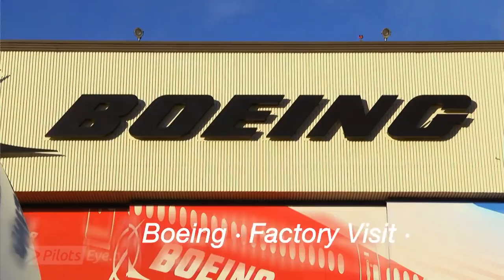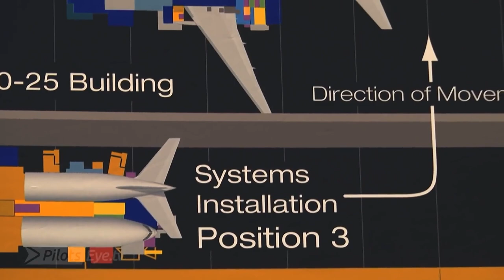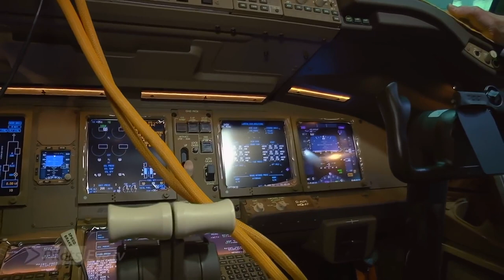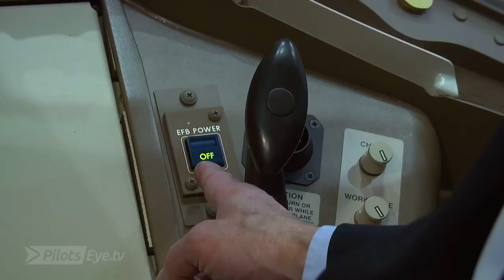Philippine aerospace players gear to become global suppliers of parts & components U$D 2.57 billion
Philippine aerospace players gear to become global suppliers of parts and components, To undergo training on AS9100, quality management systems

The Philippine aerospace industry is gearing towards complying and aligning its capabilities as global suppliers of aerospace parts and components as qualified local aerospace companies are set to undergo training that will assist them in implementing Aerospace Quality Management System (AQMS) in their firms leading to AS9100 certification.

AS9100 is a widely adopted and standardized quality management system for the aerospace industry.  Major aerospace manufacturers and suppliers worldwide require accreditation to AS9100 as a condition of doing business with them.

An initiative under the Aerospace Roadmap, the training program is set to be implemented this year under the “Supporting Philippine Companies in the Preparation and Implementation of an AQMS Aligned with AS9100 Requirements” Project following the recent signing of a memorandum of agreement between the Board of Investments (BOI) of the Department of Trade & Industry (DTI), the Metal Industry Research and Development Center (MIRDC) of the Department of Science and Technology (DOST) and the Aerospace Industries Association of the Philippines (AIAP).

“The next two decades could see the Philippines becoming a hub for manufacturing and aftermarket services in the aerospace and aviation industries in the ASEAN region.  As the country’s participation in the global value chain is increasing, the capability-training programs suits well as these will further enhance the competitiveness of our local aerospace industry.  This means more quality jobs for Filipinos and more export earnings for the country,” said Trade Undersecretary and BOI Managing Head Ceferino Rodolfo during his keynote message at the ceremonial signing of the agreement with MIRDC and AIAP at the Innovation Hub of the DTI International Building in Makati City.

Under the Tripartite Collaboration Project, the BOI, under the Industry Development Program (IDP), will provide the funding as well as coordinative and administrative support for the smooth implementation of the program. MIRDC meanwhile will implement the program in coordination with the AIAP for the needed assistance specifically in the pre-screening and selection of prospective participating companies to the capability-building training activities.

The Aerospace Industry Roadmap envisions the country to be a hub in aerospace parts manufacturing and allied services (MRO) in Asia. The industry also projects to export an estimated US$ 2.57 billion worth of aerospace parts and components by 2022, and for the industry to employ around 15,000 personnel by 2022.

Authored by the AIAP with the guidance of the BOI and other government industry stakeholders, the Aerospace Industry Roadmap identified technological constraints in the integration of process capabilities in the country.  Apart from the challenge of building a pool of suppliers with AS9100 and NADCAP certifications, the industry is also challenged in the areas of a small supply base that can cater to the requirements of the Tier 1 aerospace parts manufacturers in the Philippines. Additionally, investments in critical supply chain gaps, such as surface treatment, heat treatment, plating, anodizing for aerospace application, are needed to reduce the cost of local manufacturers to 19 percent.